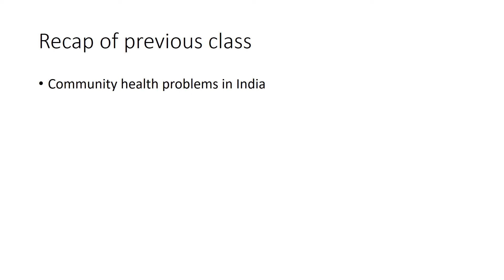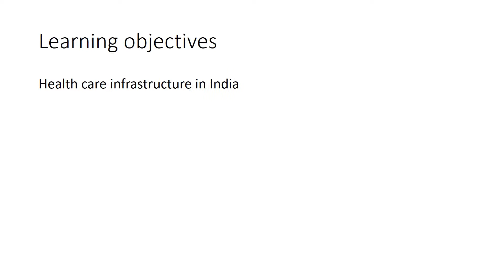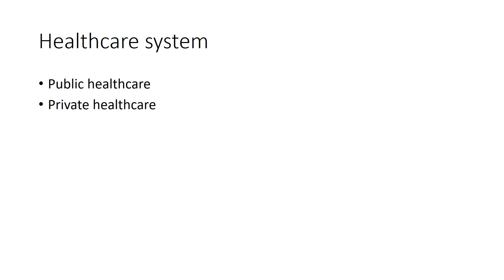Sociology Paper VI CHAPTER 2 Session 16